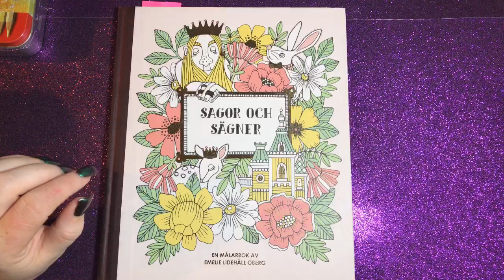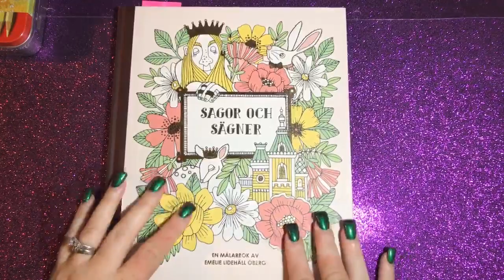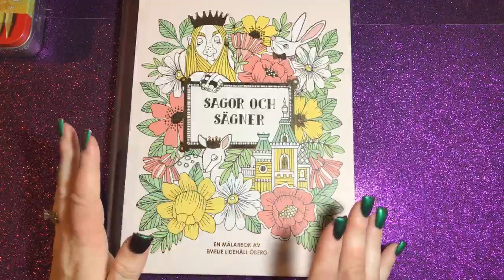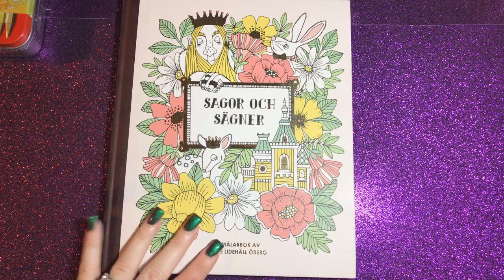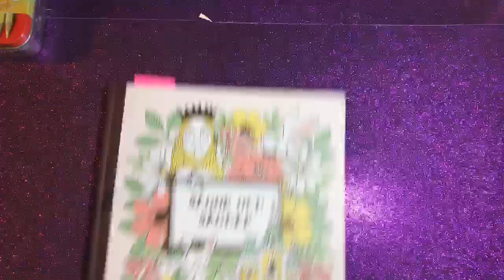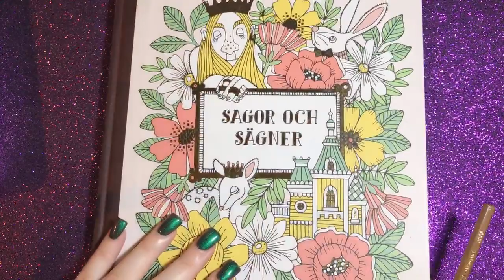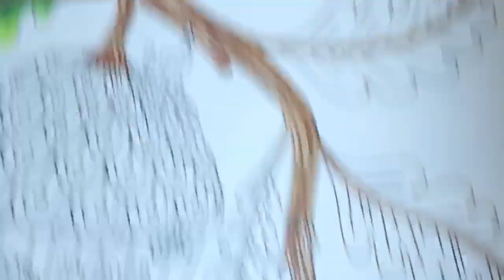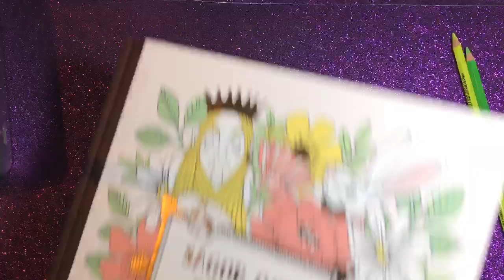Unboxing new pencils, coloring and chat